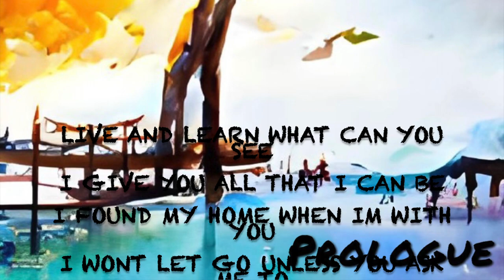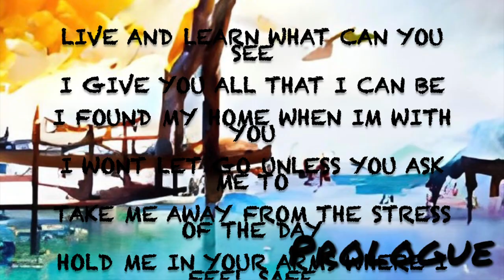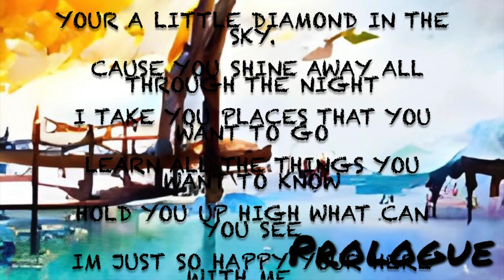AXLE - Live and Learn ( Lyric video )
lyrics on screen so you can sing along to our new album prologue. we would love to hear your feedback in the comments below.

oh and before I forget we now have a limited edition run of t shirts to match up with each song on the album, check this songs t shirt out below...